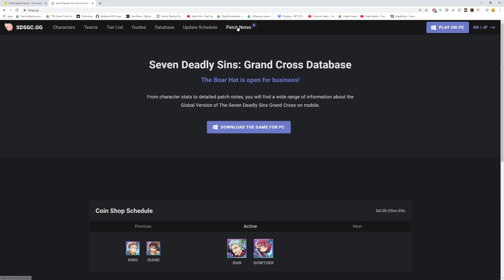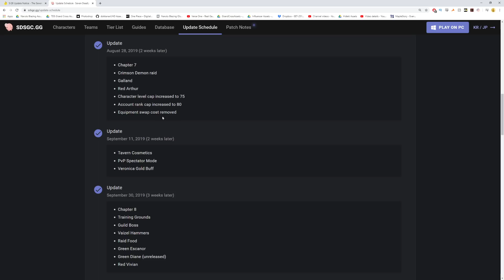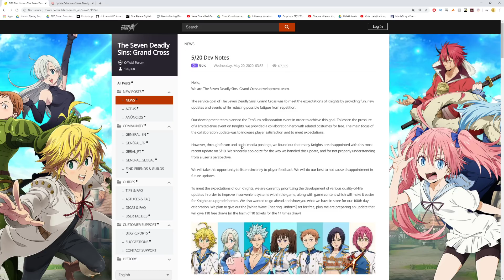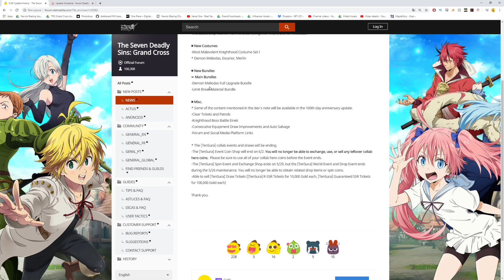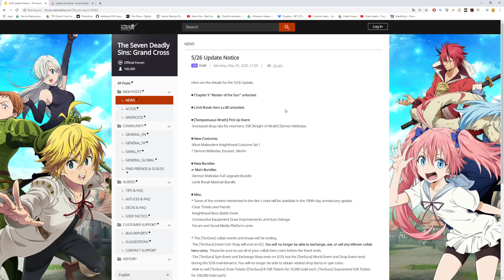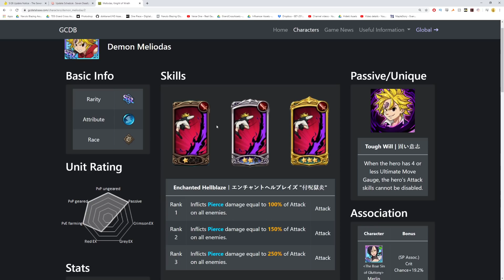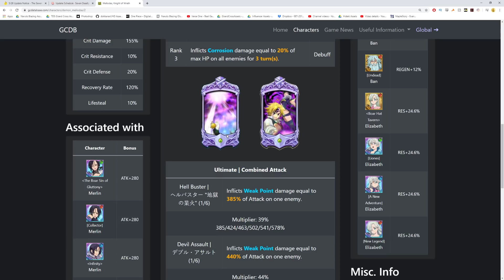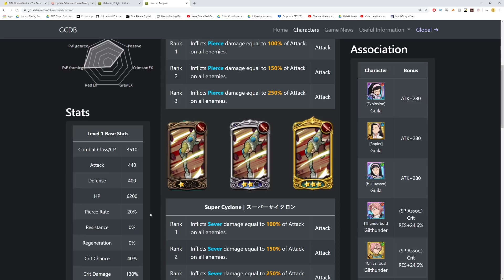PvP King is HERE! Demon Meliodas Banner CONFIRMED! 5/25 Patch Notes | Seven Deadly Sins Grand Cross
Patch Notes are out! Lets see what the Slime Collab contains!

Title: PvP King is HERE! Demon Meliodas Banner CONFIRMED! 5/25 Patch Notes | Seven Deadly Sins Grand Cross

Game: Seven Deadly Sins Grand Cross